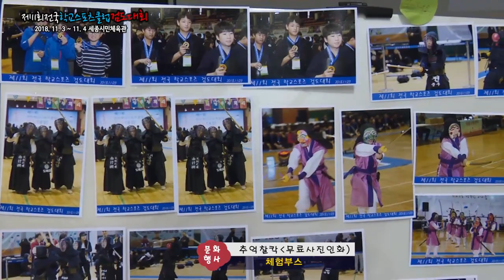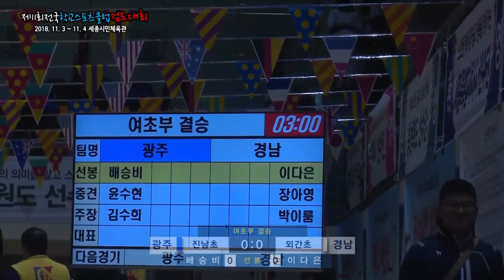2018스포츠클럽검도대회6분